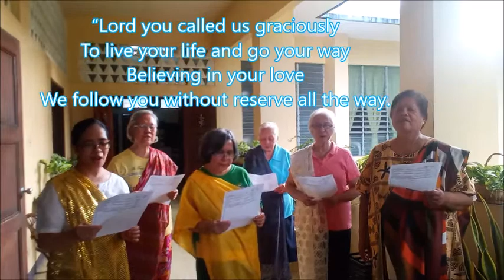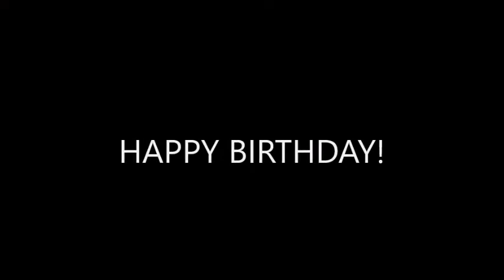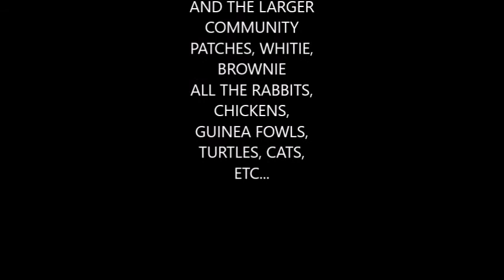HAPPY BIRTHDAY ASHA2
Simple greetings for a sister who is celebrating her birthday